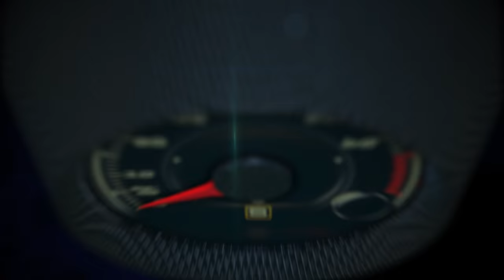2014 Mercedes-AMG A45 Exclusive drive up to El Colorado, Chile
2014 Mercedes-AMG A45 Exclusive drive up to El Colorado, Chile